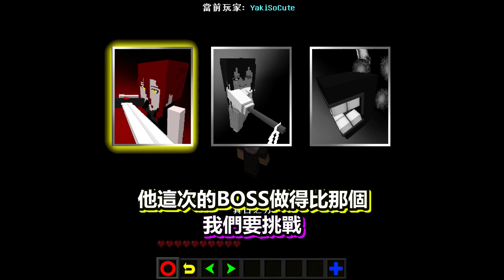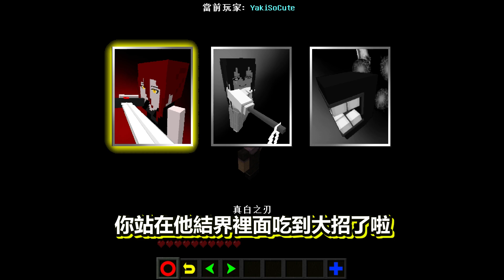【MineCraft】🔥登峰造極🔥這戰鬥畫面不是我認識的麥塊!! 【C8763謙】超中二桐人謙★星✪爆✡氣☆流✧斬✡ 超爽接技魂系超爽戰鬥!! 全字幕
後製：AF
字幕組：森森